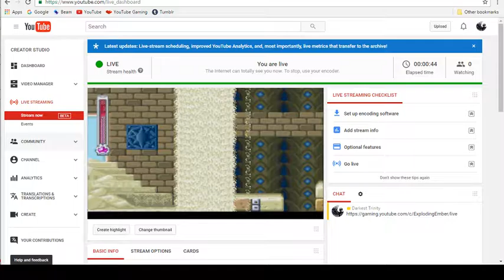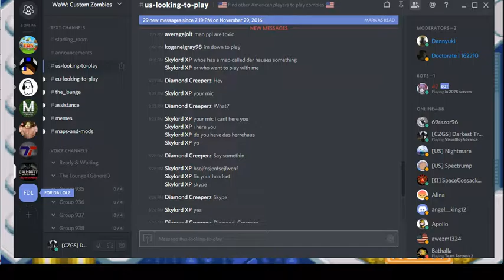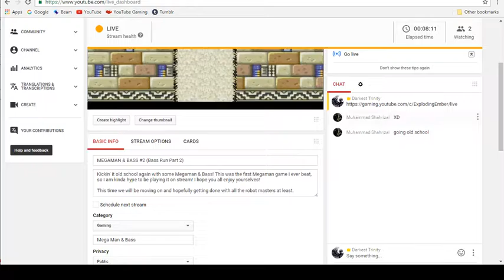MEGAMAN & BASS #2 (Bass Run Part 2) Wrecking the Rest of the Robot Masters!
Kickin' it old school again with some Megaman & Bass! This was the first Megaman game I ever beat, so I am kinda hype to be playing it on stream! I hope you all enjoy yourselves!

This time we will be moving on and hopefully getting done with all the robot masters at least.